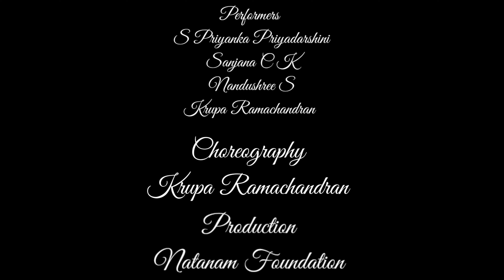RAAGASUDHA | MONSOON RAAGA | 4K | TEAM NATANAM | KRUPA RAMACHANDRAN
Team Natanam proudly presents the Dance Cover for RaagaSudha from the movie Monsoon Raaga.

Dancers -
Sanjana C K, S Priyanka Priyadarshini,  Nandushree S and Krupa Ramachandran

Dance Choreography , Direction , Editing -
Krupa Ramachandran

Production, Black Box Studio and Lights -
Natanam Foundation

Special thanks to Rajeshwari R, Vidhya Kumaran and Manjula Srinivas